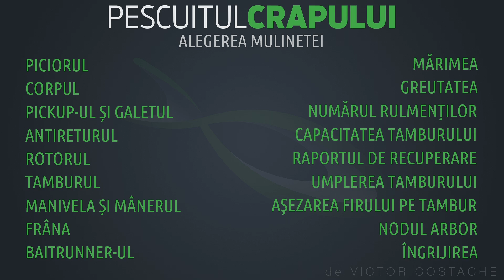Pescuitul crapului | Așezarea uniformă a firului pe tamburul mulinetei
Șaibele care se livrează separat cu unele mulinete permit ca, prin montarea (sau scoaterea celor existente de) pe axul central, sub tambur, firul să fie așezat așa cum dorim. Prin eliminarea șaibelor, firul se va aduna mai mult în partea de sus. Prin adăugarea șaibelor, firul se va aduna mai mult în partea de jos. În funcție de diametrul firului, se poate întâmpla ca tamburul să se umple mai mult în partea de jos (spre fustă) sau în partea de sus (spre buză). Dacă mulineta vine cu șaibe, putem ajusta modul în care se firul se așează pe tambur, pentru a obține forma dorită.

În acest capitol:
- controlarea așezării firului pe tamburul mulinetei
- folosirea și rolul șaibelor în așezarea firului.